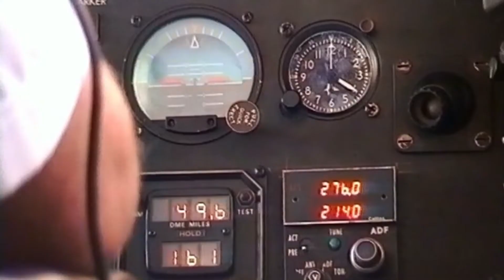Sailing Withsunday Islands Australia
Withsunday Islands Circumnavigation sailing adventures on our trip through Australia

Other related Playlists from my Channel